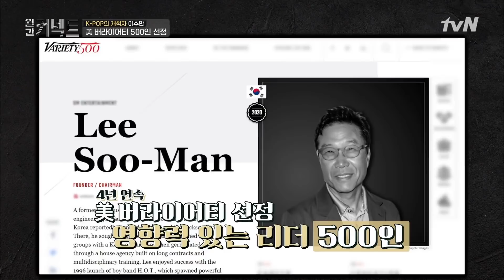[하이라이트#] 글로벌 메가 히트 프로듀서 이수만이 말하는 K-POP의 미래#월간커넥트 | Monthly Connect EP.2 | tvN 210201 방송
랜선 너머 그 사람. tvN 인사이트 ‹월간 커넥트›
2회 랜선 게스트 - 이수만(SM 총괄 프로듀서), 에이브 스미스(ZOOM 총괄 이사)